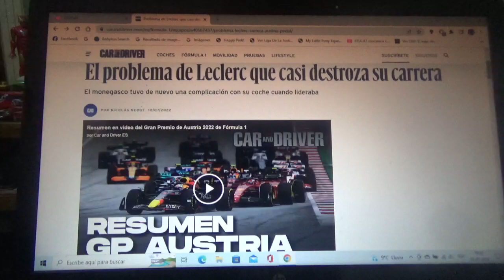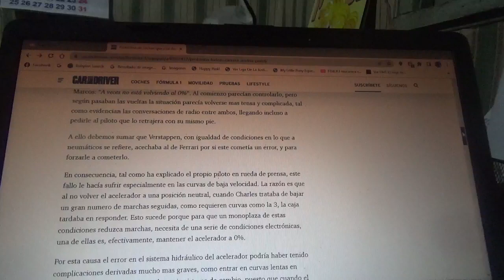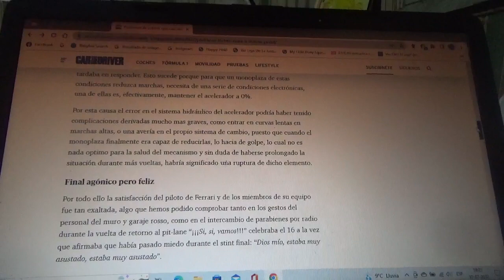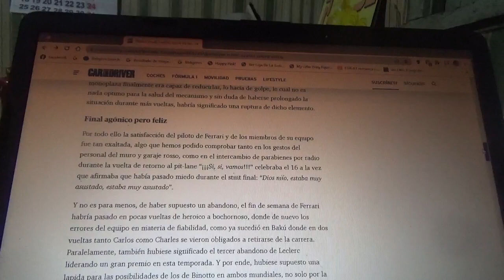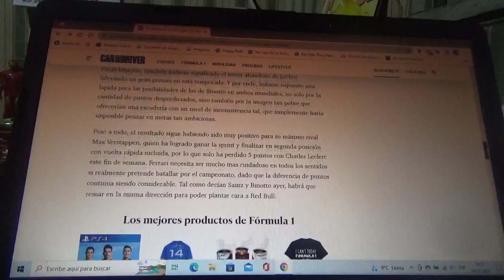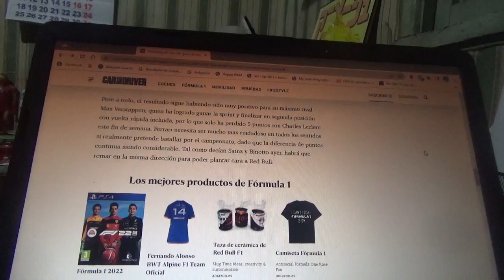El problema de Charles Leclerc que estuvo apunto de destruir su competencia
A pesar del problema que tuvo en los giros finales del reciente Gran Premio de Austria el piloto monegasco de Scuderia Ferrari volvió a las victorias luego de haber ganado por última vez en el GP de Australia